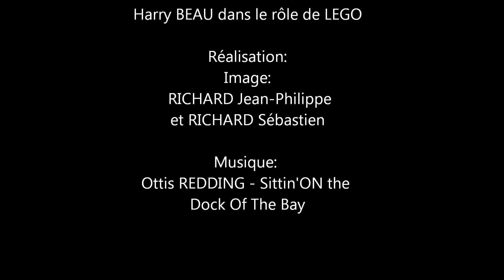[RKT] Harry BEAU Episode 1.wmv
Harry beau, soit un Lego classique menant une vie normal... métro, boulot, dodo
Série d'un quotidien ... hors du commun...